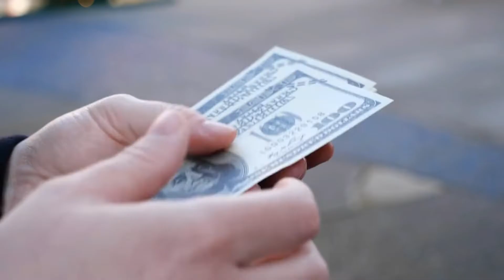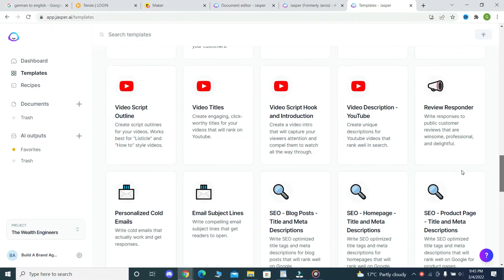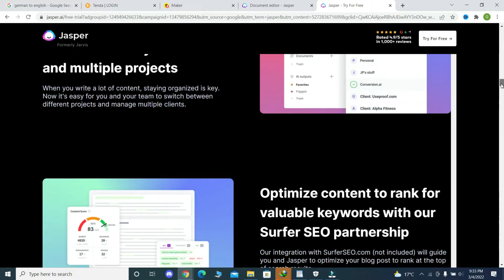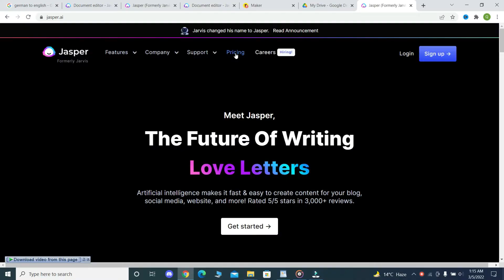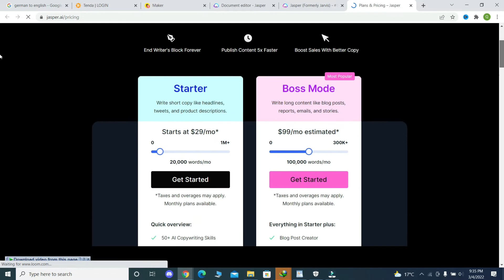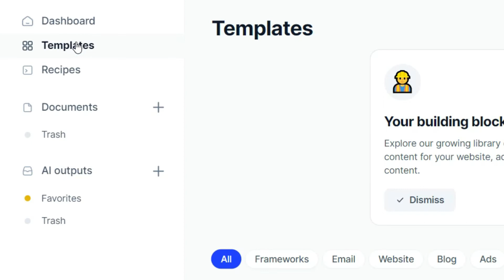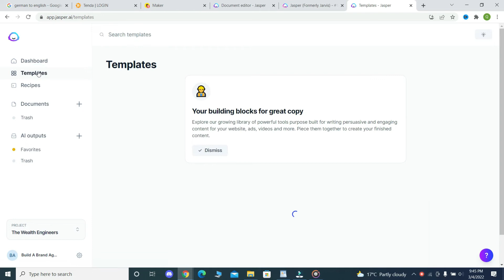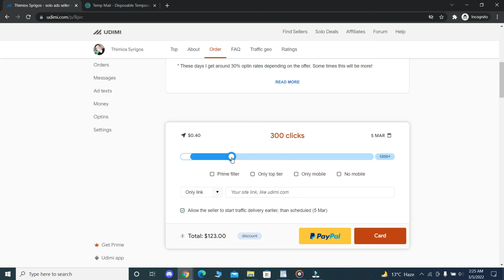Get Paid $500 Daily Online By Using Boss Mode On Jasper.ai | Make Money Online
This in depth review & tutorial will explain what Jasper.ai is and how it can be used to earn money online like a Boss.

In this video, you will learn how to get paid $500 a day online by using Boss Mode on Jasper.ai!

Jasper.ai is a powerful artificial intelligence platform designed to be your writing assistant that allows you to automate your business marketing and make money online like never before. With Boss Mode, you can easily create content for sales funnels, social media campaigns, and more with just a few clicks or with voice commands. So don't miss out on this chance to optimize you're earnings online!

ABOUT US: We show people how to make money online all from the comforts of their own home. We show different working methods in which you can earn online, always seeking to find more ways to earn money. We provide up-to-date tips and tricks to earn money.